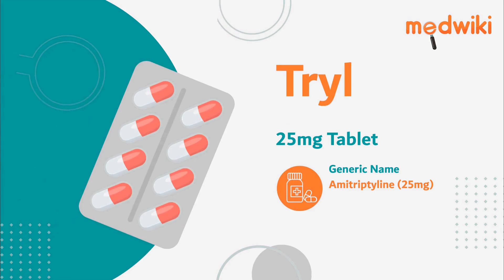Tryl 25mg Tablet | Uses, Work and How to take.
Tryl 25mg Tablet
Composition- Amitriptyline (25mg)

Introduction
It is used in the treatment of depression, neuropathic pain, and migraine.

It inactives the neurotransmitters called noradrenaline and serotonin, that are present at the nerve terminals in our brain which improves mood and pain.